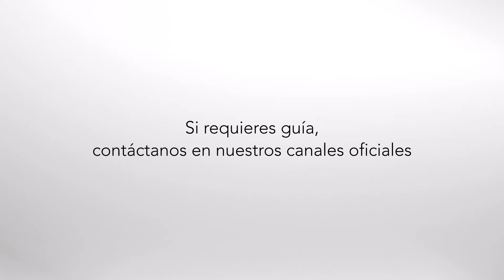¿Cómo limpiar tu lavavajillas?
Estos son los pasos que debes seguir para limpiar tu lavavajillas KitchenAid de manera correcta, para que siempre luzca impecable por fuera y por dentro.